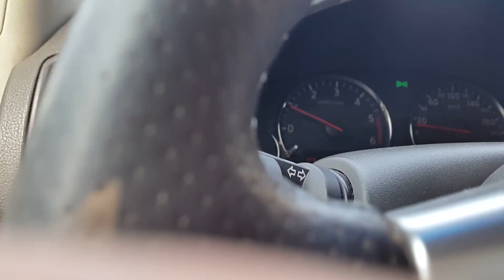VLOG: Еду на выставку собак.